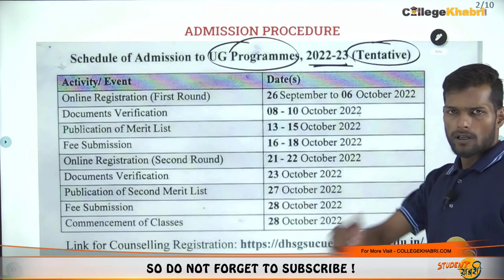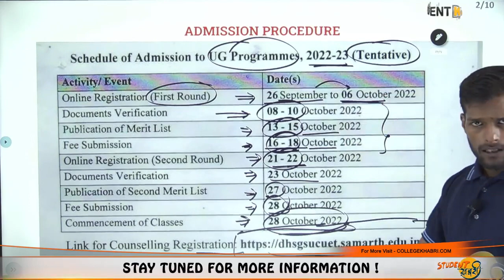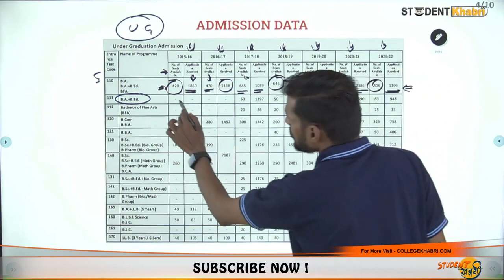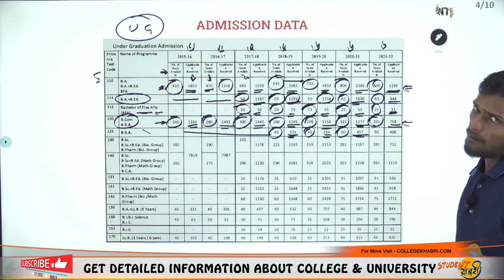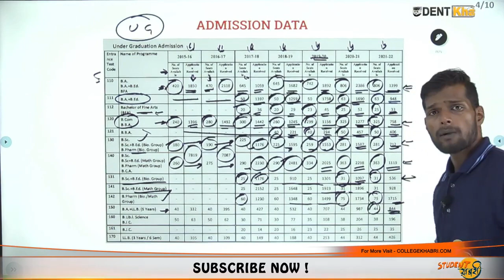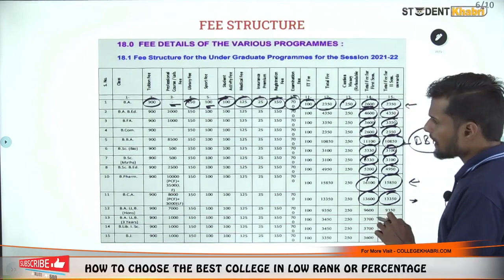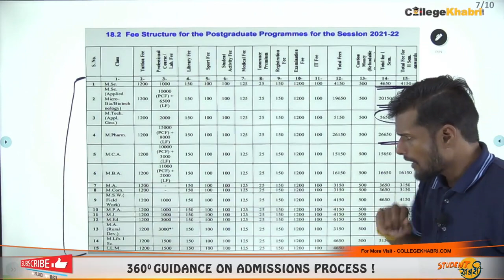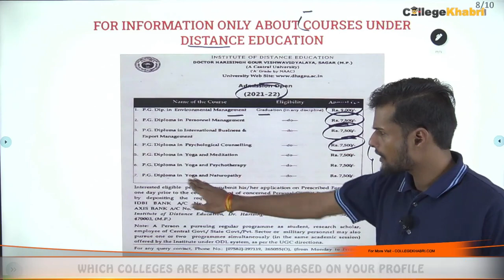👉Dr. Harisingh Gour University, Sagar👍 | Fees Structure🤔 | Seat Matrix For Various Courses🔥